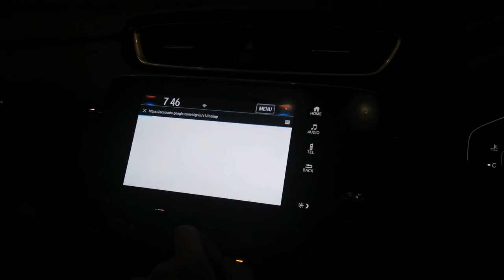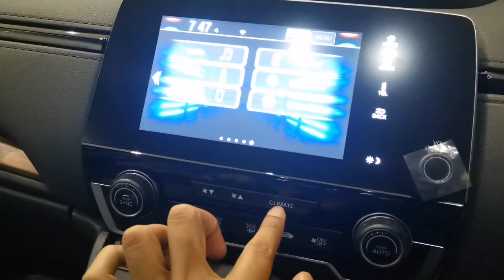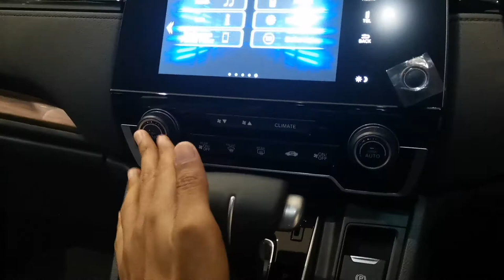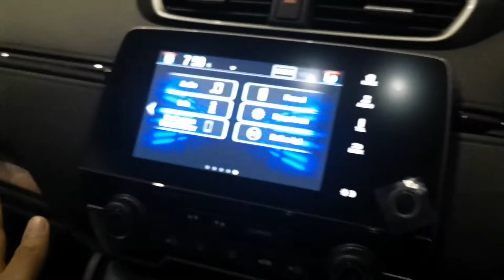Honda CR-V Prestige Facelift 2021 Indonesia - Semakin Worth it Semakin banyak fiturnya?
Honda CR-V baru terdapat perbedaan pada bumper depan dan belakang, girl, velg, finishing knalpot, smook stoplamp, dark chorm pada list belakang, serta semakin banyak fitur barunya.

Honda crv baru kini dilengkapi dengan honda sensing, yang merupakan fitur keselamatan terdepan nya honda.
Crv baru juga kini dilengkapi kick sensor untuk membuka bagasi serta lampu sein dpan yang sequintal atau berjalan (khusus prestige) serta head unit menjadi 7 Inc, dan meter cluster Special  khusus type prestige serta mendapatkan sensor parkir 4 titik.